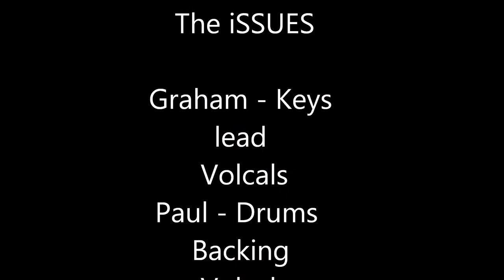the issues live @ the George Pub the Venue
The iSSUES - Live gig-mix